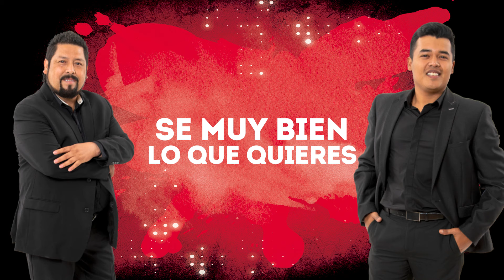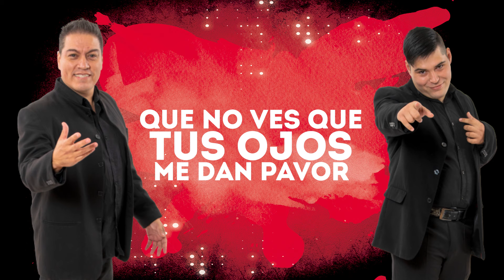Corcel Negro "Bruja Hada" (Video Lyric Oficial)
Sigue Nuestro Canal Para mas contenido como este.